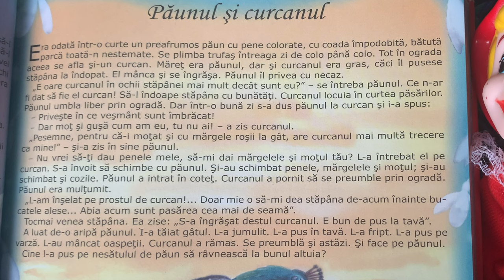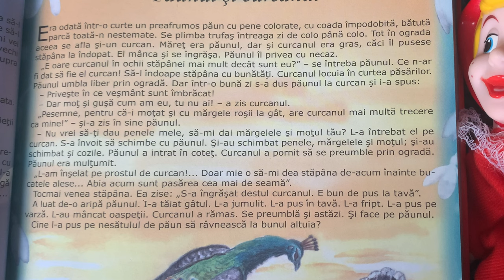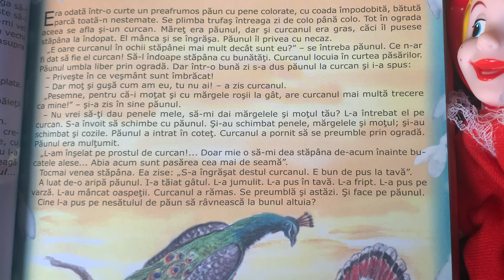Păunul și curcanul 🦚 Povești pentru copii în limba română | Povești scurte 4K (66/365)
Povești noi cu un păun și un curcan pentru copii. Povești pentru copii în limba română. Povești scurte audio în 4K. Să citim o carte de poveste împreună. Basme și povești de lectura.

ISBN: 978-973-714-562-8